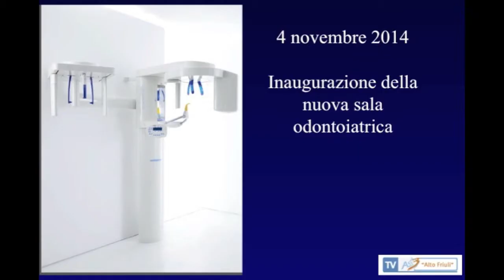Nuovo ortopantomografo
Il dott. Valentino, responsabile della SOC Radiologia dell'Ass3, ci spiega le funzioni del nuovo ortopantomografo, inaugurato il 4 novembre scorso.